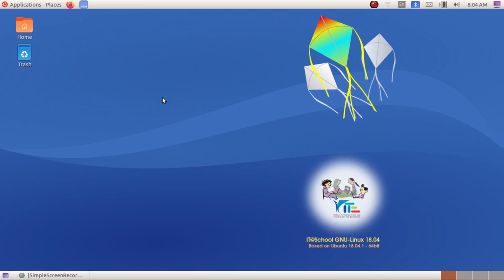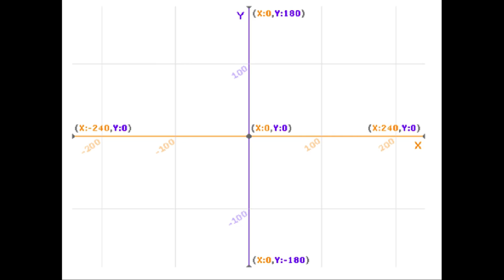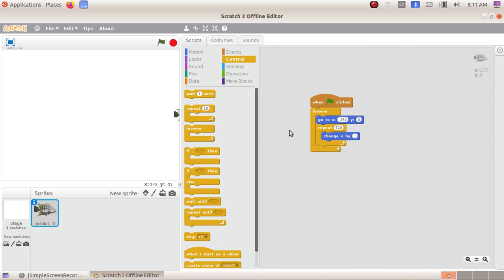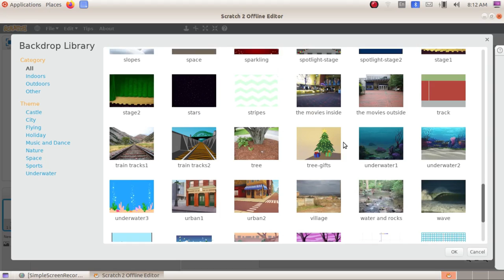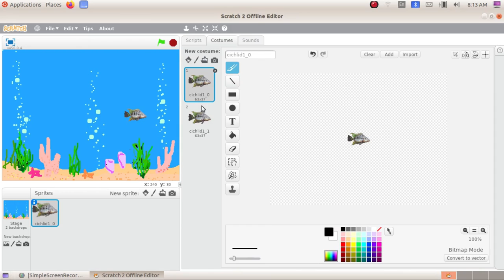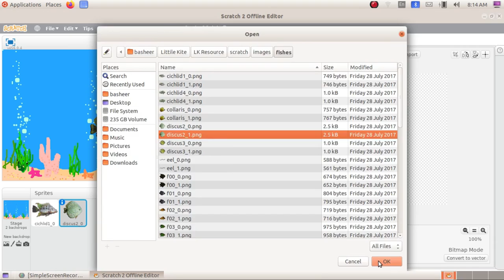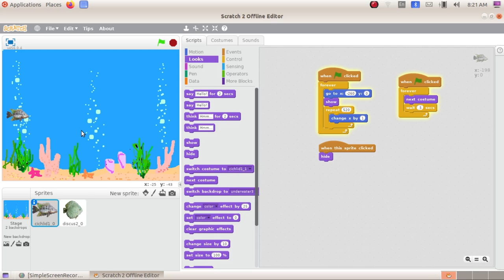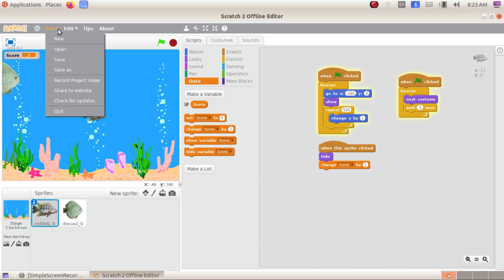Games using Scratch സ്ക്രാച്ച് ഉപയോഗിച്ച് ഗെയിമുണ്ടാക്കാം 2.4 Fish Catching Game – Clicking Sprite